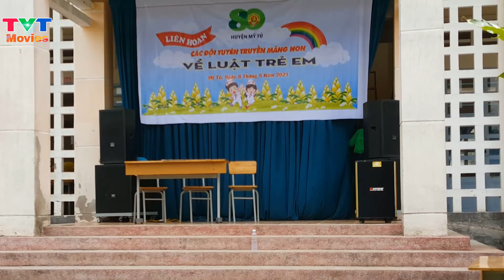Tiểu phẩm liên hoan tuyên truyền măng non về luật trẻ em (phần 2)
Liên hoan tuyên truyền măng non về luật trẻ em tại trường THCS và THPT Long Hưng năm 2021.